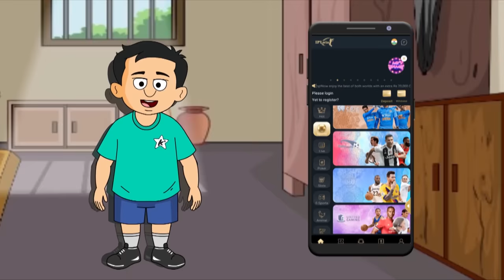Natia Comedy Part 260 || Jaal Note